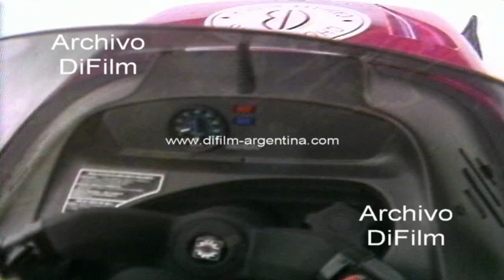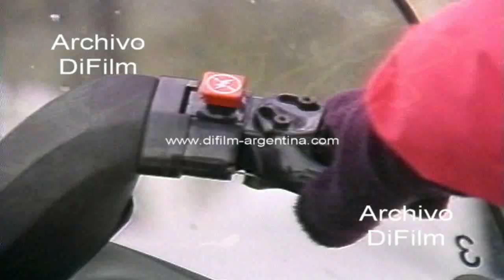Carlos Parrilla - Maria Manso snowcat en bosques de lengas 1992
Imagen con pista de esquí en Chapelco. Turistas esquiando. Turistas viajando en la aerosilla. Reportaje de Carlos Parrilla a Maria Manso sentados en una moto de nieve (snowcat-snowmobile): -¿Es muy peligroso? -¿Esto como es, la gente lo alquila y manejan ellos o van con un chofer? -¿Qué velocidad desempeña la snowcat? -¿El circuito en cuanto tiempo se recorre? -¿Qué tipo de vegetación tienen? (bosques de lengas) -¿Estas lengas van cambiando de color como el camaleón según la ocasión? -¿Qué colores tienen? Imagen con Maria Manso explicándole a Carlos Parrilla como manejar la moto. Imagen con Carlos Parrilla recorriendo el circuito de nieve.
Fecha: 1992
Duración: 2 minutos 43 segundos
UC-0652